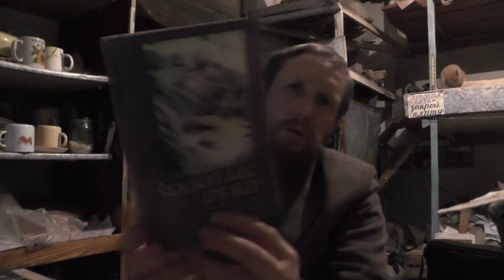№11. Бен Карсон. Золотые руки. Сир. 38:12 И дай место врачу , Читает Пащенко Владимир